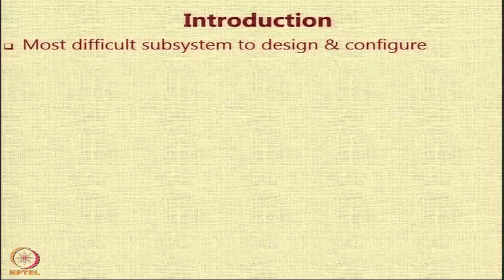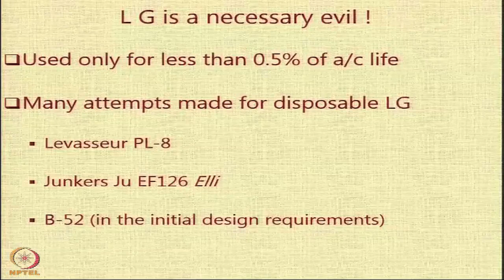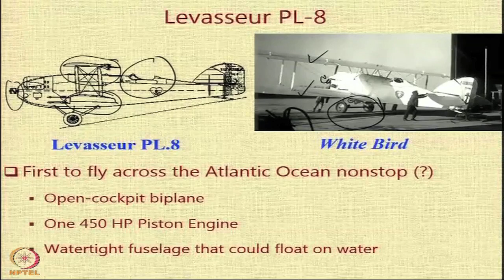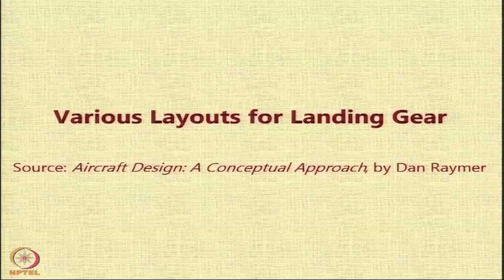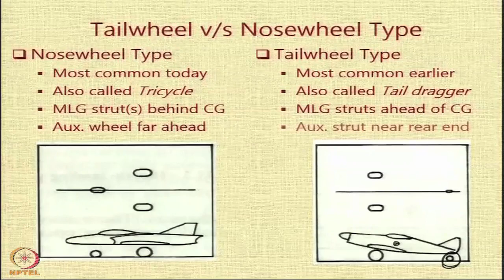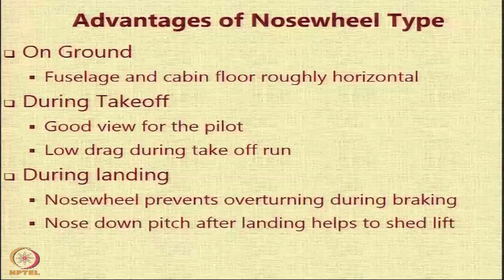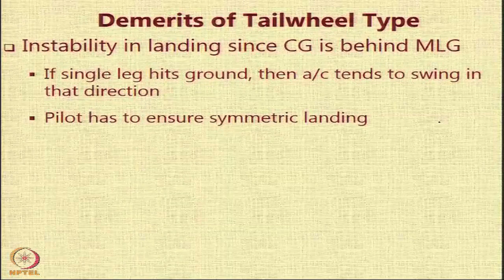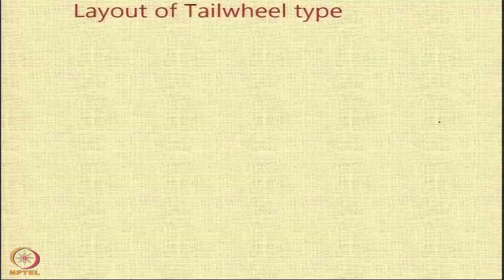Lecture 36 : Landing Gear Layout- Part-01